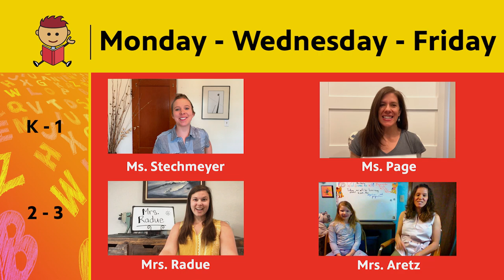Meet the "Colorado Classroom" Teachers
Colorado Classroom: Read with Me at Home

Broadcasting literacy lessons for K-3 children and their families taught by Colorado master teachers.
In response to school closures across Colorado, Rocky Mountain Public Media in partnership with the Office of the Governor, the Colorado Department of Education, and the Colorado Education Initiative, will provide K-3 learners, their families, and caregivers with direct-to-home remote literacy learning on broadcast and online.

Starting May 18, K-3 literacy lessons will be broadcast Monday-Friday from 8am-10am on Rocky Mountain PBS. Lessons will also be available for free streaming and on the PBS Video App.

Thanks to the generous support of Gary Community Investments, teacher-guided lessons will be broadcast in English with Spanish closed captioning.

Accompanying lesson plans and student work packets will be posted on this website.

Monday-Friday Broadcast Schedule:
8am: Kindergarten
8:30am: 1st Grade
9am: 2nd Grade
9:30am: 3rd Grade